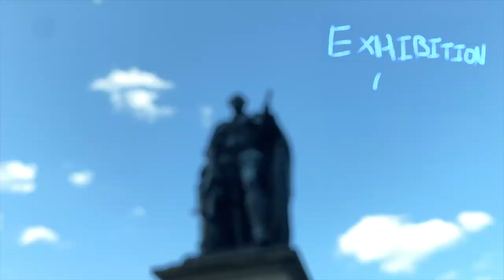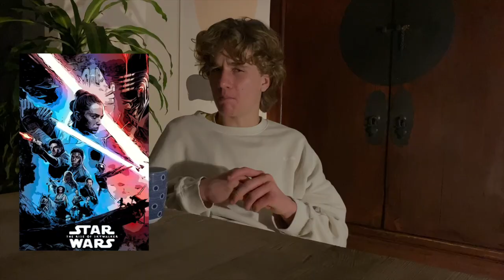the problem with the internet no one is talking about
human creativity has been reduced to marketing. social media influencers, actors, singers ... the whole art industry revolves around the marketability of the product not the actual product.

here's how we fix it, in a post-modern characterised mood!

i do actually love ed sheeran

WHO AM I:
If you're new - My name is Tommy, a 15(+1) year old who does not want to waste a single second when Tomorrow isn't guaranteed (corny). But why would you care? STOP READING THIS AND GO BACK TO THE VIDEO .

intro (0:00)
what is art (1:35)
the purpose of art (1:58)
the problem with the internet (4:33)
how art is critiqued (6:15)
pretty privilege in art (7:58)
purpose of money in art (8:45)
what makes art good? (9:35)
how we beat the problem (10:33)